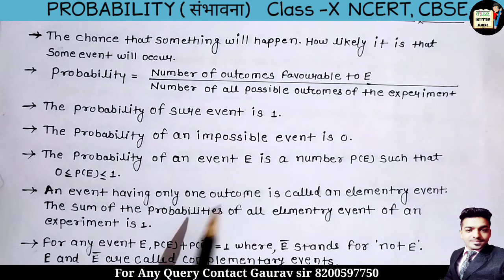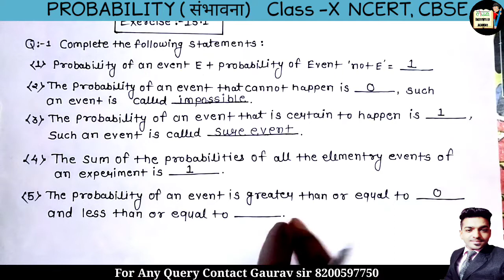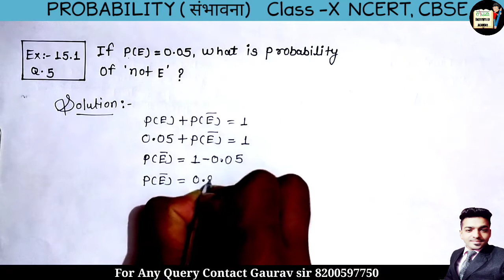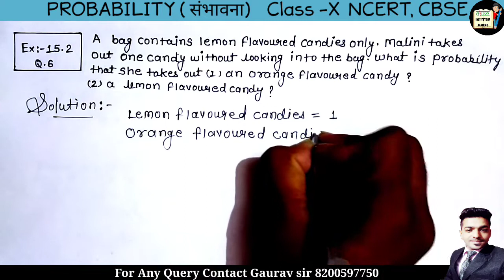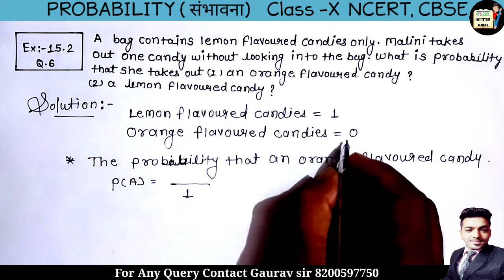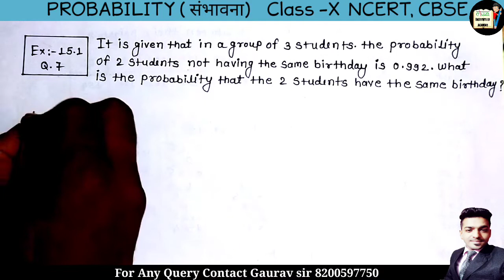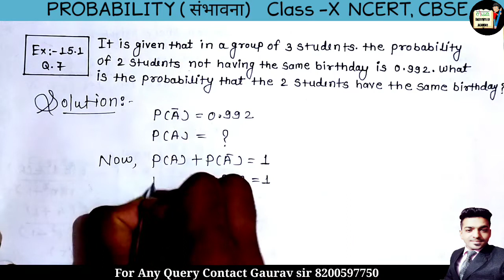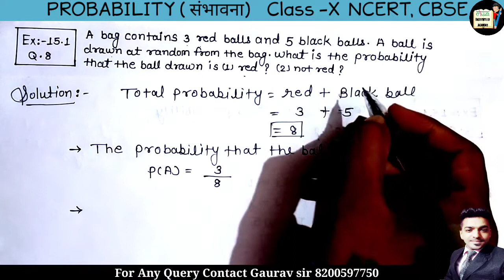Chapter - 15 Ex : 15.1 (Basic , Q1, Q5, Q6, Q7, Q8 ) Probability Of Maths Class -10 || NCERT, CBSE